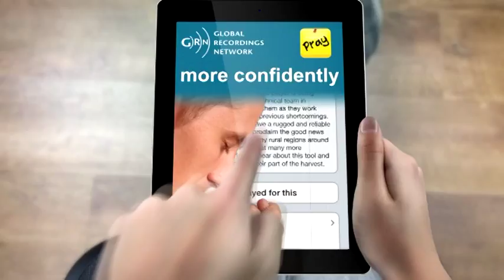GRN Prayer App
This app helps you pray for GRN and missions more easily, more regularly and more confidently.